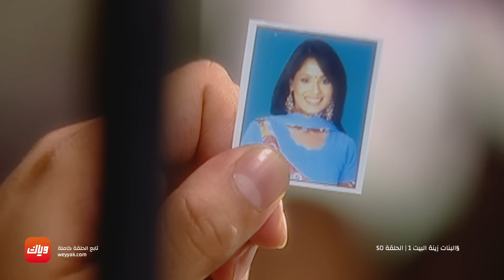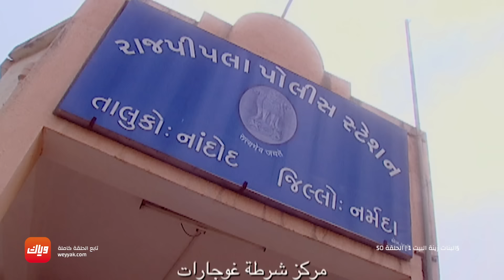مسلسل البنات زينة البيت – الحلقة 50 - حلقة كاملة | وياك